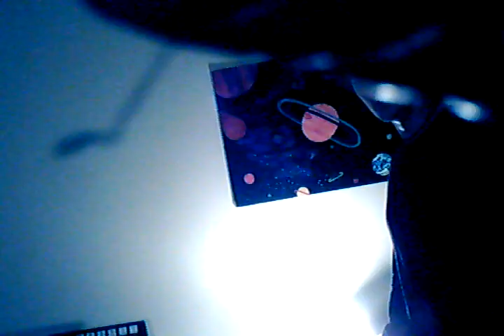Bunson Pickles ! (Burns Not Tickles)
Round of Applause for everyone who has been to the E.R.from an encounter that was contagiously Burnariffick.